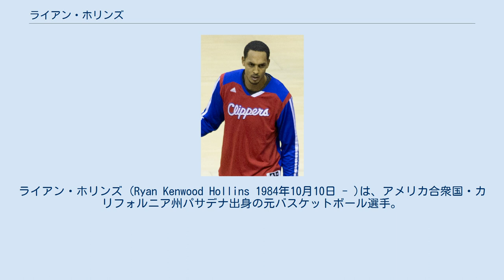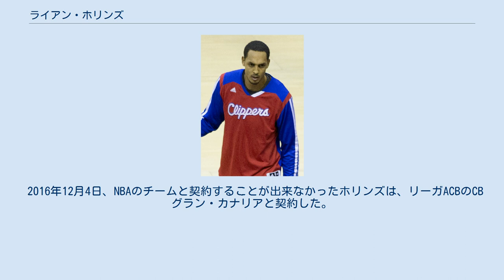ライアン・ホリンズ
ライアン・ホリンズ (Ryan Kenwood Hollins 1984年10月10日 - )は、アメリカ合衆国・カリフォルニア州パサデナ出身の元バスケットボール選手。
NBAの数々のチームで控えセンターとしてプレーしていた。
 UCLAで4年間プレーし、2006年のNBAドラフトでシャーロット・ボブキャッツから50位で指名されNBA入り。
 NBA入り後平均出場時間が10分にも満たないシーズンが続いたが、2009年1月にダラス・マーベリックスにトレードで移籍して以降、状況が一変。
同年のプレーオフ1stラウンドのサンアントニオ・スパーズ戦でティム・ダンカンのマーキングを任されたホリンズは、ダンカン相手に計3ブロックショットを決めた。
 2009年8月2日、制限付きFAとなっていたホリンズは、ミネソタ・ティンバーウルブズの3年700万ドルのオファーシートにサイン。
マーベリックスはこの契約にマッチングをせず、移籍が成立した。
 2010年7月26日、クリーブランド・キャバリアーズに移籍。
2010-11シーズンは70試合に起用されたが、翌2011-12シーズンは24試合の出場に止まり、2012年3月20日に解雇。
3日後にボストン・セルティックスと契約し、残りシーズンを過ごした。
 2012年から2シーズンはロサンゼルス・クリッパーズでプレー。
2014-15シーズンはサクラメント・キングスでプレーした。
 2015-16シーズン、これまでもジャーニーマンとしての選手生活を歩んで来たホリンズは、かつてないほど慌ただしいシーズンを送ることになる。
2015年9月28日、メンフィス・グリズリーズと契約するも、シーズン開幕前に解雇。
11月30日にワシントン・ウィザーズと契約するも、翌月23日に解雇。
29日にグリズリーズに再加入するも、2016年1月7日に再び解雇。
同月21日、今度は10日間契約でグリズリーズと3度目の加入。
2回目の契約終了後解雇されたが、3月2日、マルク・ガソルなど負傷者が続出したこともあり、シーズン4度目のグリズリーズ加入となったが、4月7日解雇され、同一チームから1シーズン通算6回の契約と4度目の解雇という、稀なケースとなった。
 2016年12月4日、NBAのチームと契約することが出来なかったホリンズは、リーガACBのCBグラン・カナリアと契約した。